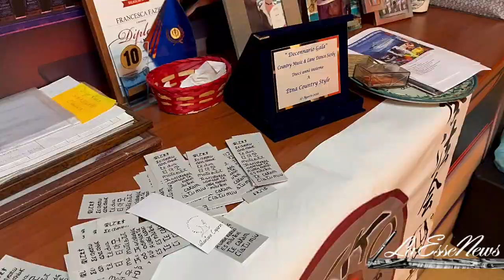Corso di autodifesa DoNNe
Al via il corso di autodifesa “DoNNe vietatomorire ”, organizzato da Valentina Capizzi presso la palestra Etna Country Style di Gravina di Catania